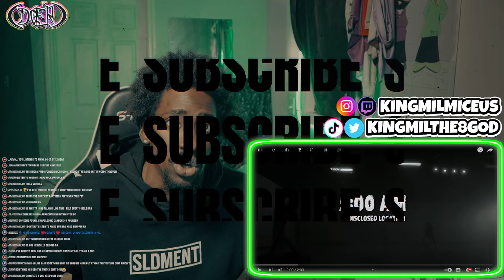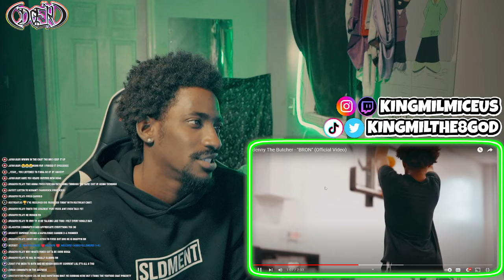The 8 God Reacts to: Benny The Butcher - BRON (Music Video)